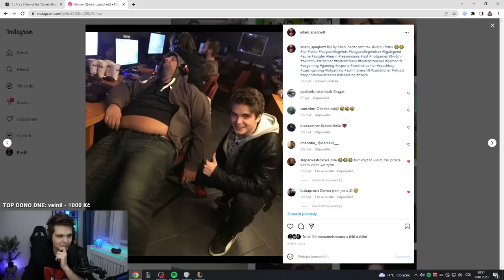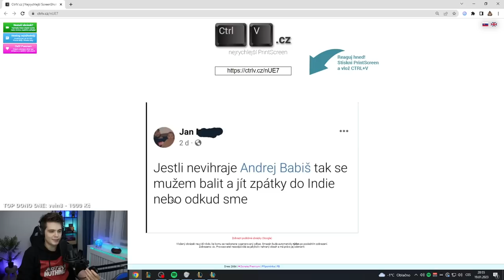Annie si maže nepřátele na chleba